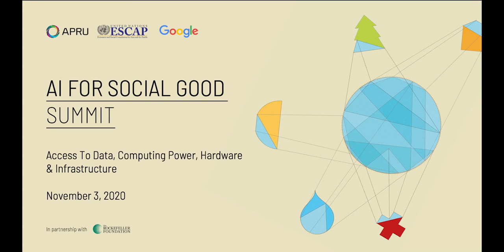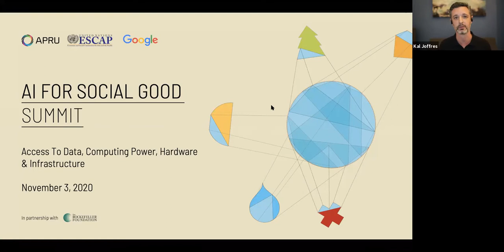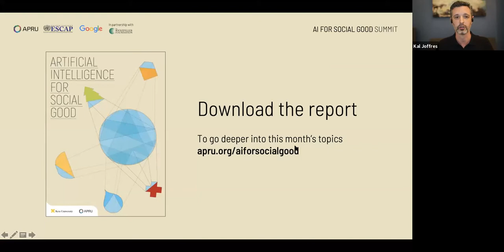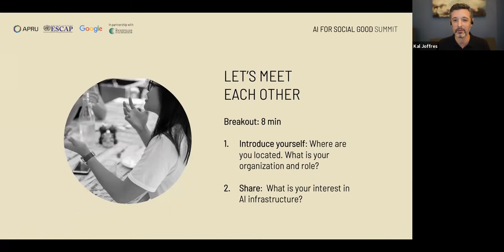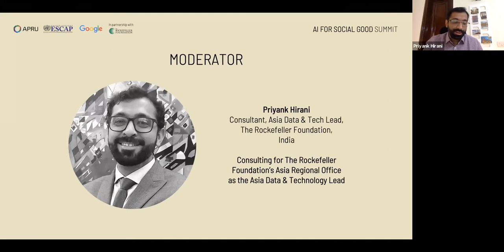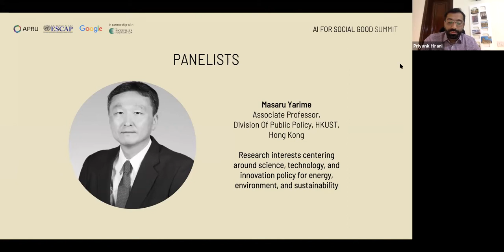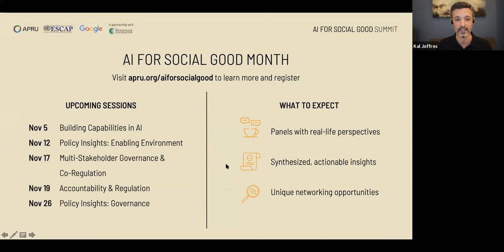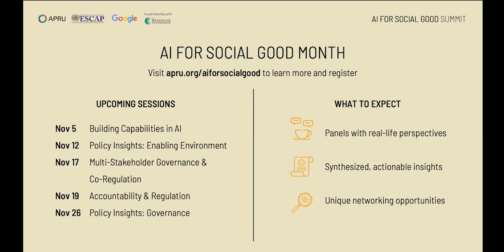AI For Social Good: Access to Data, Computing Power, Hardware & Infrastructure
To know more about the AI for Social Good Summit, please

APRU Disclaimer: The views, information, or opinions expressed during the UN ESCAP-APRU-Google AI for Social Good Summit are solely those of the individuals involved and do not necessarily represent those of The Association of Pacific Rim Universities (“APRU”) and its employees.  APRU is not responsible and does not verify for accuracy any of the information contained in the series.